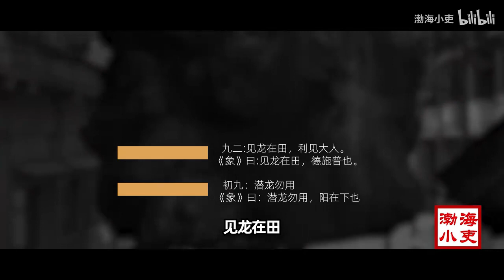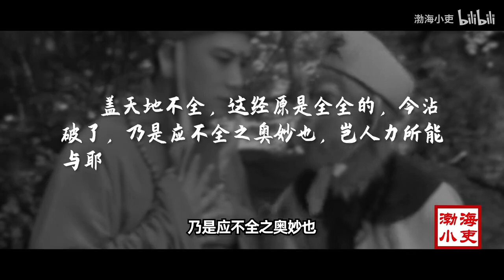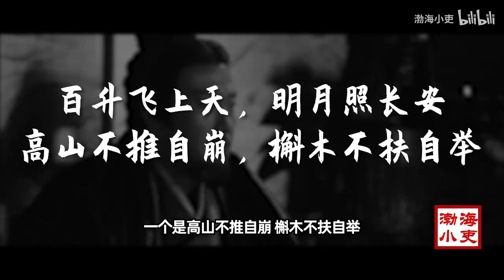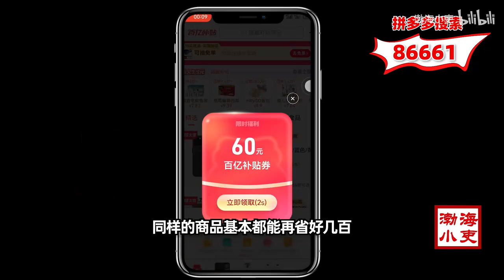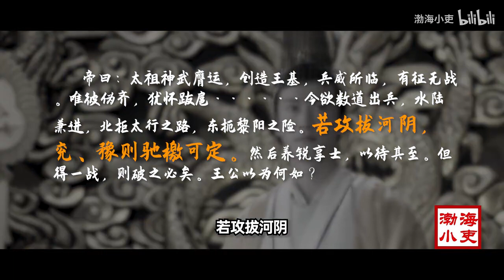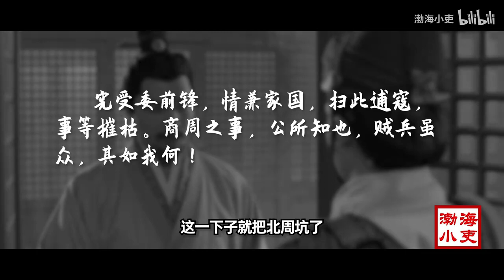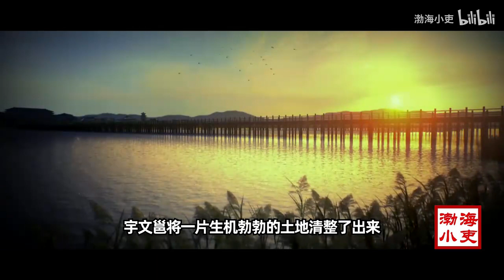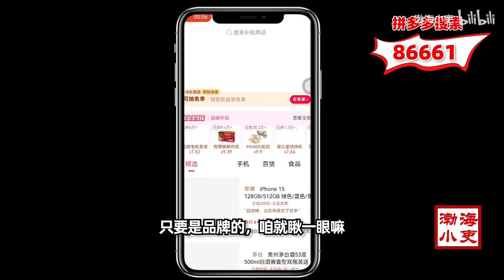深度|| 乾卦一生的奇男子！北周灭齐！功成不必为我的苍凉之歌！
1、乾卦六爻分别都是什么意思？
2、为什么说北周北齐一度互作无用功？
3、曹爽的另一种结局是什么样的？
4、周武帝为什么要灭佛？
5、河阴的诅咒究竟有多可怕？
6、河东的幸运究竟有多神奇？
7、功成不必为我的苍凉之歌